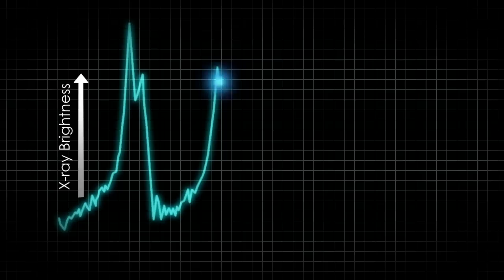Heartbeat of Smallest Black Hole Candidate [720p]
Data from NASA's Rossi X-ray Timing Explorer (RXTE) satellite has identified a candidate for the smallest-known black hole. The evidence comes from a specific type of X-ray pattern -- nicknamed a "heartbeat" because of its resemblance to an electrocardiogram -- that until now has been recorded in only one other black hole system.

Named IGR J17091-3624 after the astronomical coordinates of its sky position, the binary system pairs a normal star with a black hole that may weigh less than three times the sun's mass, near the theoretical boundary where black-hole status first becomes possible. Flare-ups occur when gas from the normal star streams toward the black hole and forms a disk around it. Friction within the disk heats the gas to millions of degrees, which is hot enough to radiate X-rays.

The record-holder for ubiquitous X-ray variability is another black hole binary named GRS 1915+105. This system is unique in displaying more than a dozen highly structured patterns -- typically lasting between seconds and hours -- that scientists distinguish by Greek-letter names. Seven of these patterns are now seen in IGR J17091, including the so-called rho-class oscillations that astronomers describe them as the "heartbeat" of black hole systems.

It's thought that strong magnetic fields near the black hole's event horizon eject some of the gas into dual, oppositely directed jets that blast outward at nearly the speed of light. The peak of its heartbeat emission corresponds to the emergence of the jet. Changes in the X-ray spectrum observed by RXTE during each beat in GRS 1915 reveal that the innermost region of the disk emits enough radiation to push back the gas, creating a strong outward wind that staunches the inward flow, briefly starving the black hole and shutting down the jet. This corresponds to the faintest emission. Eventually the inner disk gets so bright and so hot that it essentially disintegrates and plunges toward the black hole, re-establishing the jet and beginning the cycle anew.

In GRS 1915+105, which at 14 solar masses is by for the more massive of the two, this cycle can take as little as 40 seconds. In IGR J17091, the emission can be 20 times fainter than GRS 1915, and the heartbeat cycle can occur up to eight times faster.

credit: NASA/Goddard Space Flight Center/CI Lab